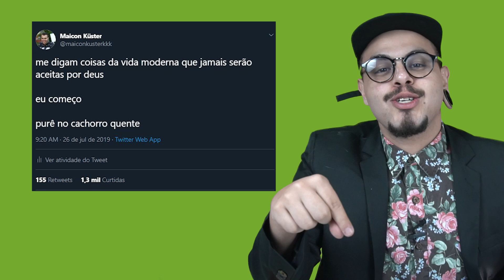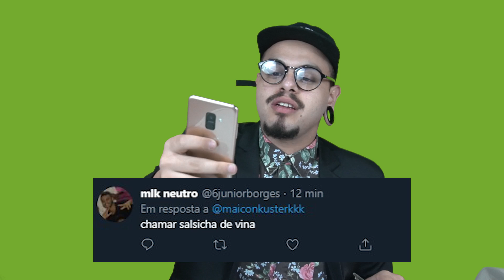isso nunca será aceito por deus